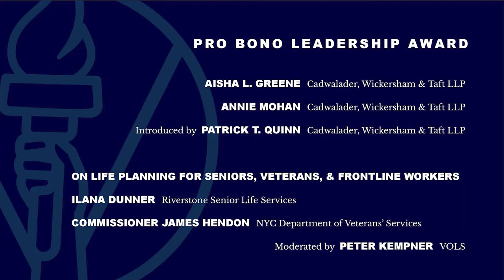Life Services Legal Planning Panel at the VOLS New York, Together Awards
This is a full panel discussion about life planning legal services for seniors, older veterans, and COVID-19 frontline & healthcare workers introduced by Patrick T. Quinn, (Cadwalader, Wickersham & Taft LLP) with Aisha L. Greene & Annie Mohan (Cadwalader, Wickersham & Taft LLP), Ilana Dunner, (Riverstone Senior Life Services) and Commissioner James Hendon (NYC Department of Veterans’ Services), moderated by Peter Kemper. This video is from the VOLS New York, Together Awards on June 17th, 2021.